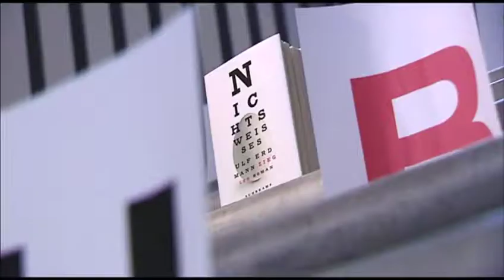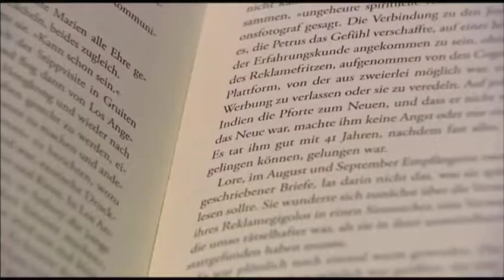Deutscher Buchpreis 2012 | Einzelportrait Ulf Erdmann Ziegler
„Das Merkwürdige ist ja, dass man als Leser sich von der Gestalt des Buchstabens fast völlig lösen muss, um überhaupt den Sinn eines Textes zu erfassen.“
Portrait von Ulf Erdmann Ziegler, dessen Roman „Nichts Weißes“ auf der Shortlist des Deutschen Buchpreises 2012 stand